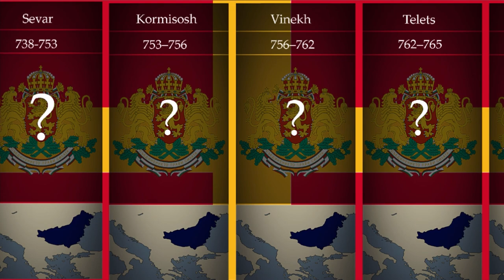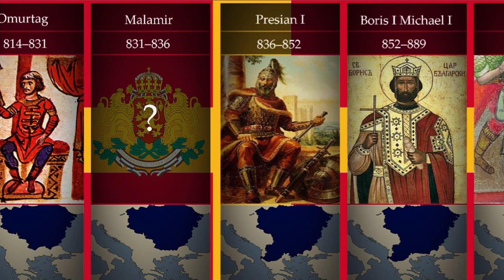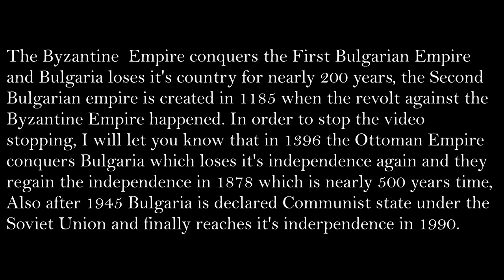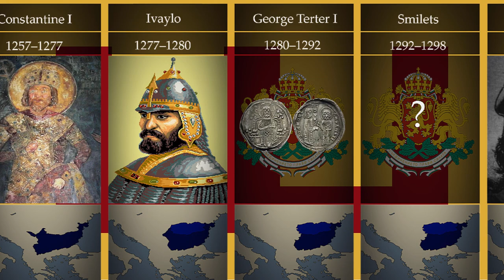Timeline Of The Rulers Of Bulgaria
This video goes through the Rulers of Bulgaria in a Timeline, Timeline Of The Rulers of Bulgaria starts from 681 and ends in 2021 going throught states like the First Bulgarian Empire, Second Bulgarian Empire, Principality of Bulgaria, Kingdom Of Bulgaria, People's Republic of Bulgaria and finally the Republic of Bulgaria. The Video shows pictures, names and dates when the Ruler ruled and the Map indicating the lands the Ruler owned at his final year at throne/candinancy.

- Europa Universalis IV: Purple Pheonix - Original Soundtrack / OST - At the gates of Constantinople
- Europa Universalis IV - Original Soundtrack / OST - The End of an Era